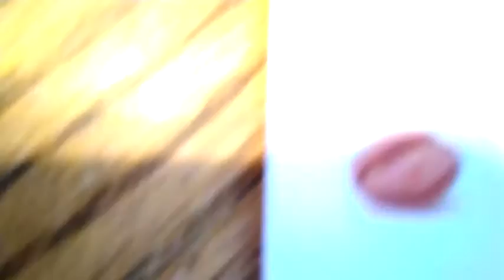ElitaPro ULTRA Milk Frother with DOUBLE WHISK with Detachable EGG BEATER!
ElitaPro ULTRA-HIGH-SPEED MOTOR 19,000 RPM ! Milk Frother with DOUBLE WHISK, Unique Detachable EGG BEATER, and STAND For quick preparation of Milk foam and more. Got mine on Amazon and I love it!

General schedule
Mon: 12pm video, NO solo live stream
Thur: Toyman&Fishy SHOW live stream (2-4 hours depending on amount of people)
Fri: Co-host at Toymans BAr&Grill live stream
Bonus vids and streams too sometimes!
GoFish &Toyman show will be streaming for 4 hours from 3-7PM CST/4-8PM EST on JUST the Go Fish Office channel. Please join us! We are going to have fun! Bring your friends too!